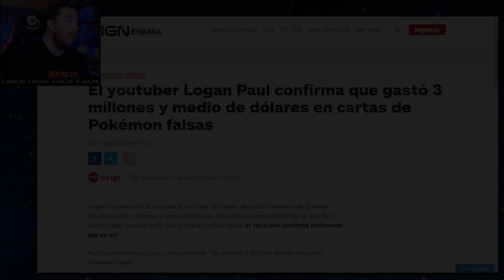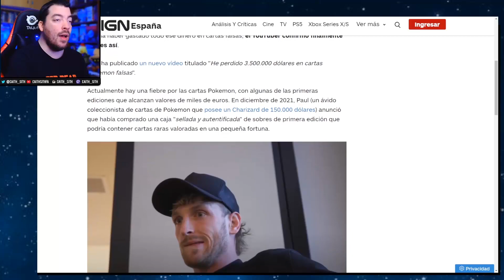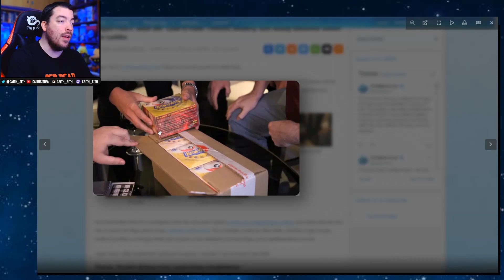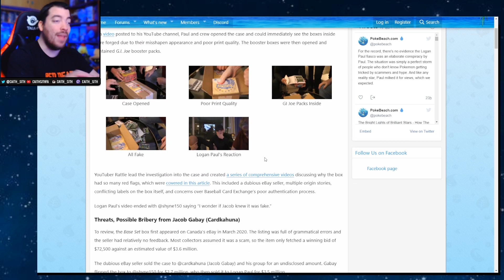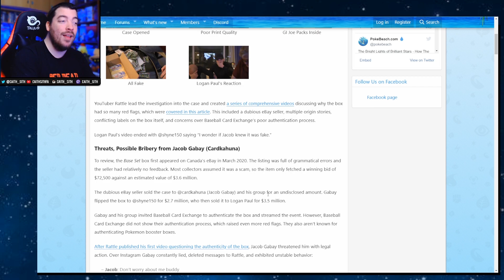TIMAN a LOGAN PAUL por 3.5 MILLONES de DÓLARES, el MAYOR ESCÁNDALO de la HISTORIA del COLECCIONISMO?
Veamos qué está pasando con LoganPaul, las cartas de Pokémon y el supuesto timo que del que ha sido víctima.